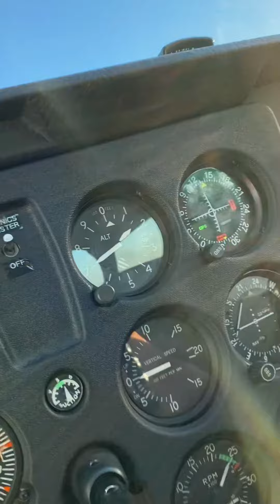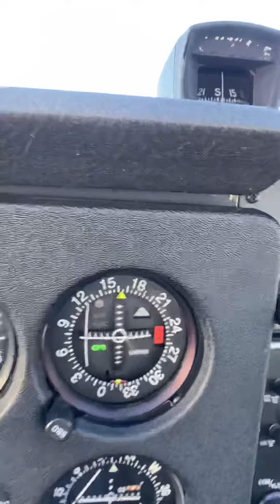August 7, 2020